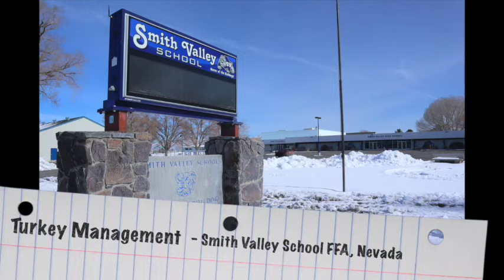Future Farmers of America, Turkey Management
This Turkey Manager is going through a full range of emotions with her turkeys and it is beautiful!